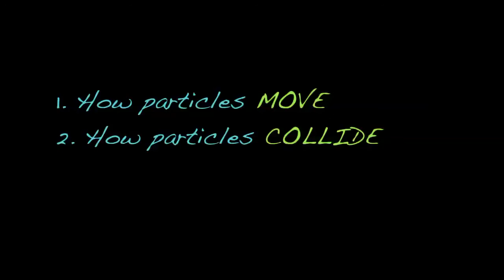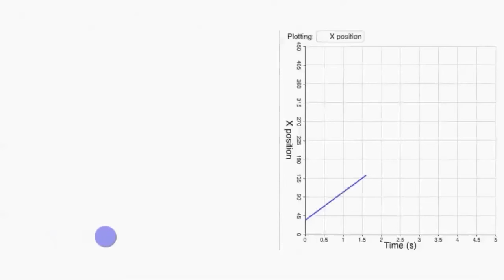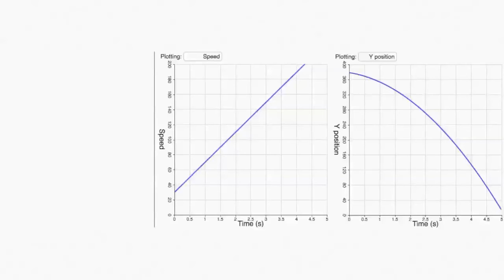Pixar w pudełku - Efekty specjalne - Fizyka systemów cząstek 1. Wykres ruchu w funkcji czasu